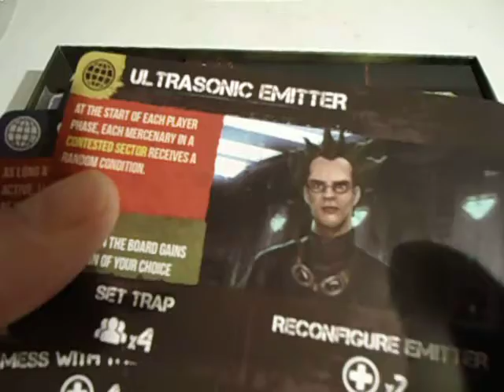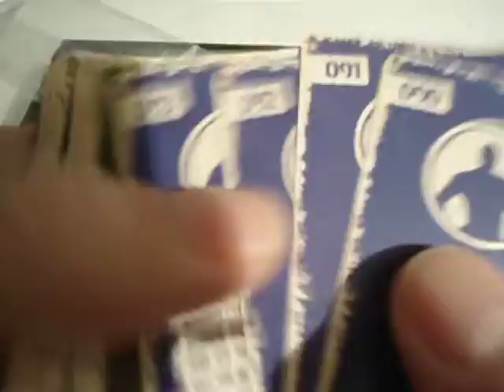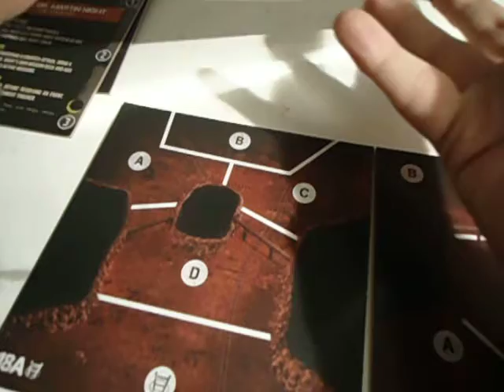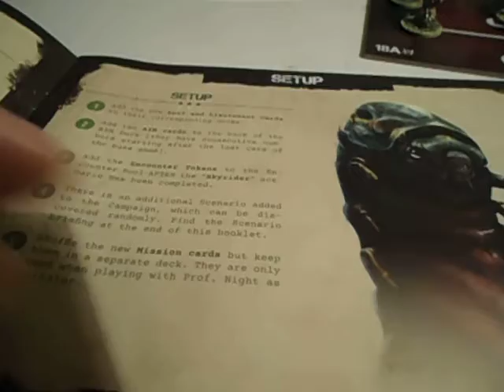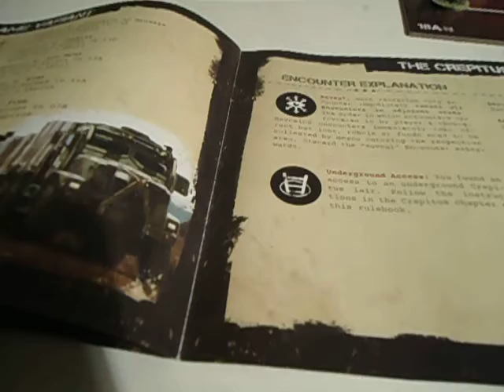105. VF - Mini Galore! Jagged Alliance - Underground expansion minis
Short overview of the minis, two kinds. The music is the intro of JA tvg.

The channel is not for profit. Do not accept any advertisements inbetween or before or after. Tell me when that happens, that will be the moment I leave this space.